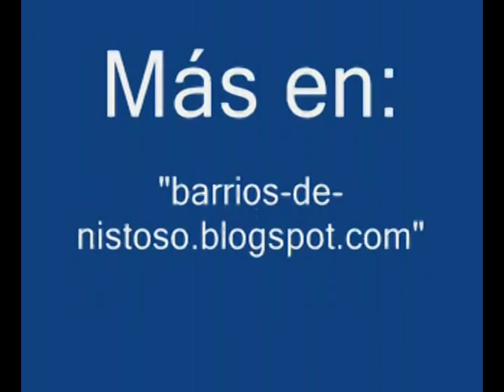Nevada en los Barrios de Nistoso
Hermosa nevada en los Barrios de Nistoso (León). Semana Santa 2008.